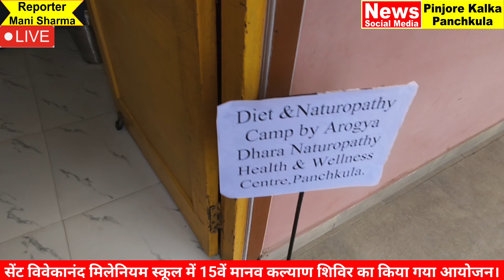सेंट विवेकानंद मिलेनियम स्कूल में 15वें मानव कल्याण शिविर का किया गया आयोजन।